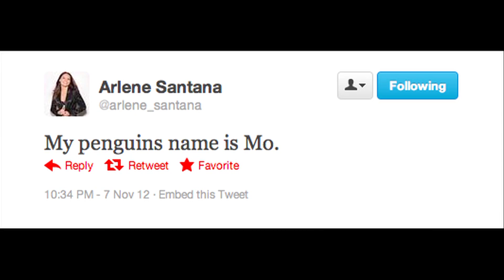Say Hello to Arlene!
Arlene Santana of the Tennis Channel is making yet another appearance on TYTSports! We did not formally introduce you prior to her initial visit, so listen in on Arlene's twitter and her parents loving social media... Arlene has great experience as a broadcaster and actress appearing "Fast Five" while also hosting "The Court Report" on the Tennis Channel.

Make Arlene feel welcome by giving her a like and asking her questions in the comments! Keep it clean though peeps!